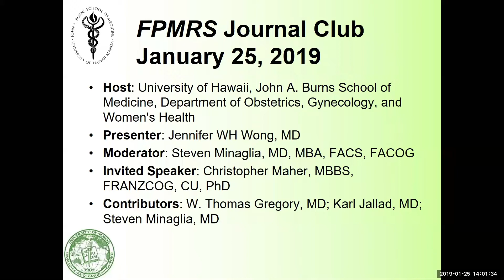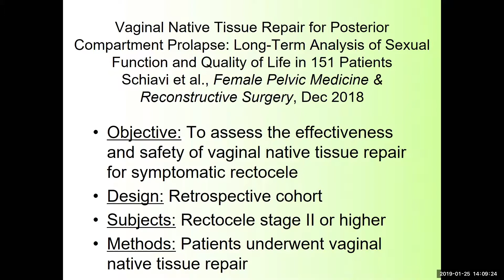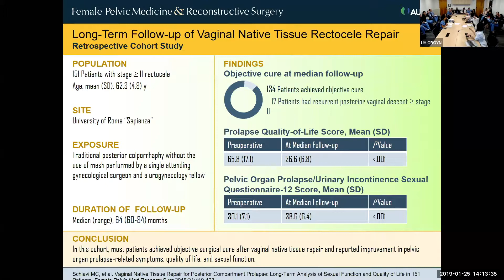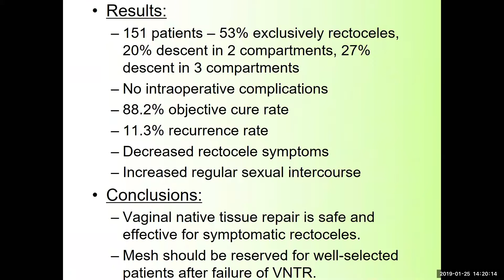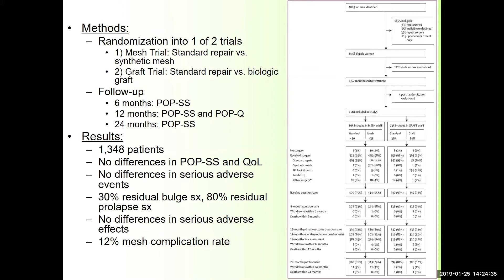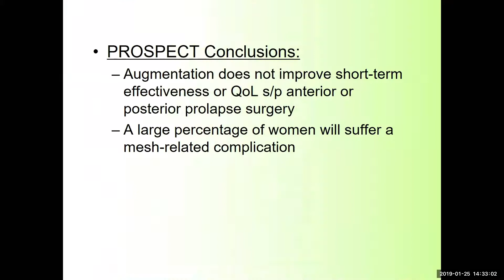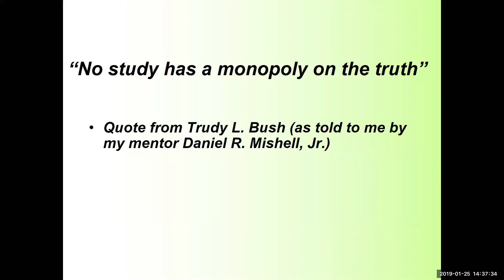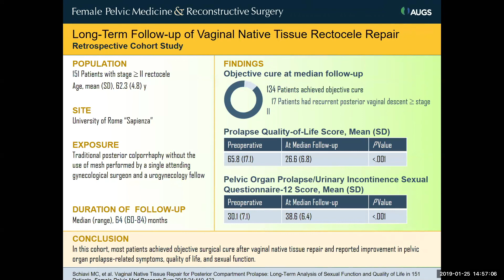January FPMRS Journal Club